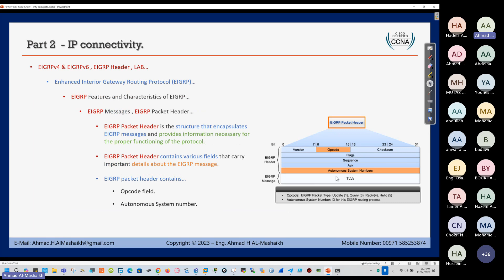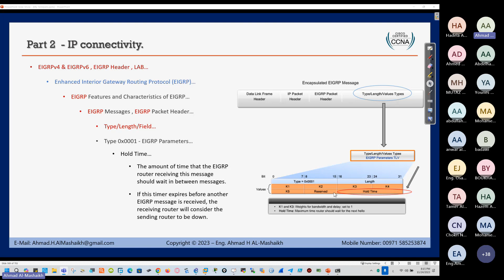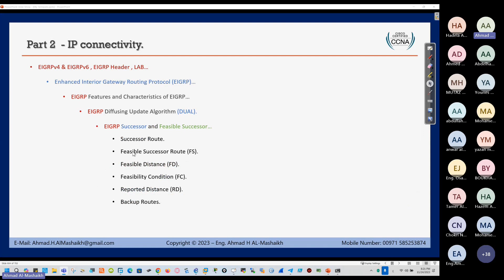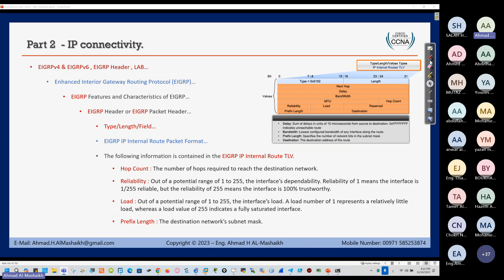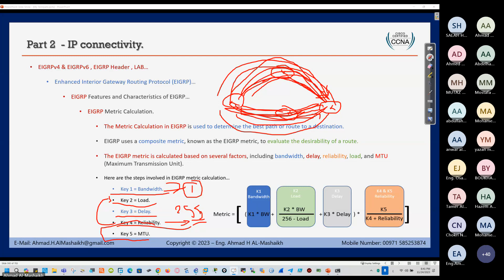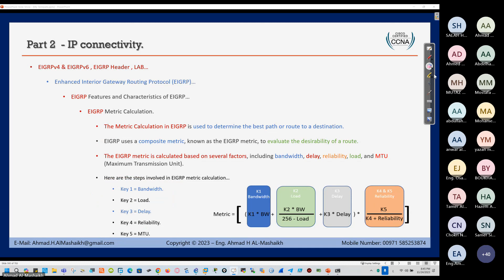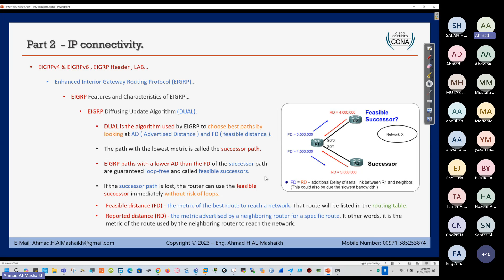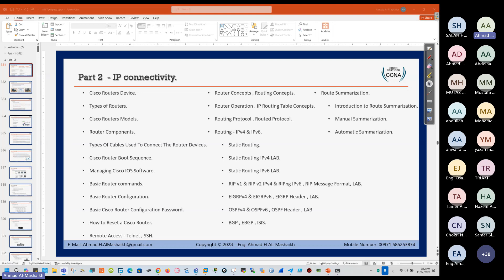CCNA-PART 2 Lecture 8 24 Nov 2023 CCNA Part2 ( by Ahmad Mashaikh)